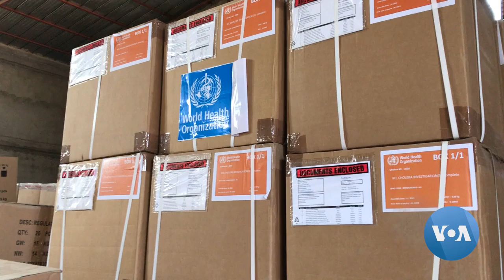የዓለም ጤና ድርጅት ለትግራይ ክልል የመድኃኒትና የሕክምና ቁሳቁስ ድጋፍ አደረገ